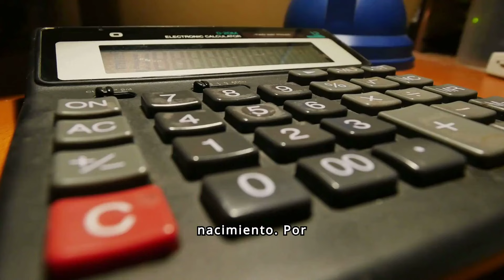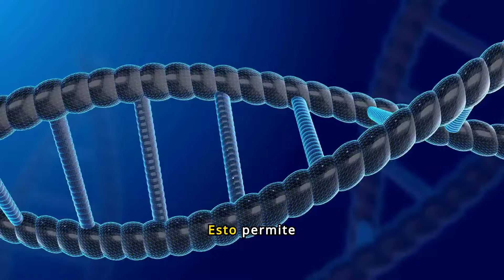EDAD CRONOLÓGICA Y BIOLÓGICA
¿Sabías que tu edad cronológica no siempre refleja tu verdadera edad biológica? En este video, explicamos las diferencias entre edad cronológica y biológica y cómo puedes mejorar tu edad biológica a través de hábitos saludables. Descubre cómo factores como la dieta, el ejercicio y el manejo del estrés pueden ayudarte a mantenerte joven y saludable más allá de los años.